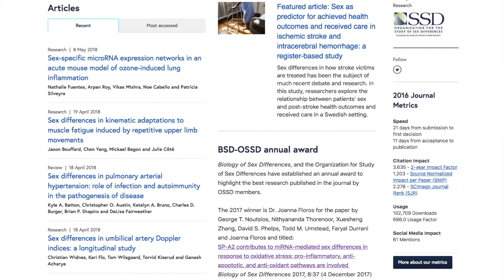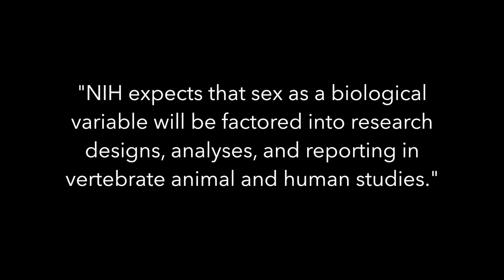Biology of Sex Differences Welcomes New Editor-in-Chief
Jane F. Reckelhoff, PhD, of the University of Mississippi Medical Center earlier this month took the helm as editor-in-chief of Biology of Sex Differences, a publication of the Society for Women’s Health Research and the official journal of the Organization for the Study of Sex Differences.